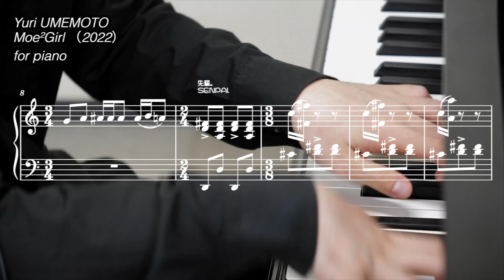Interview with Yuri Umemoto | Kuma Foundation (2023)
3 video music works by Yuri Umemoto for Exhibition as the 7th fellow of the Kuma Foundation

Umemoto was baptized as a Catholic soon after birth and grew up with church music, which led him to Western music. His childhood was also shaped by Japan's otaku culture in Akihabara's Electric Town, where he was exposed to 'dempa' songs through his father's influence. These varied musical backgrounds blend in his work. In "Song of the Data Angel," Umemoto captures an angel managing the data of all worlds through song and dialogue. He employs the "OtoMAD" technique, layering and amassing decorative elements from a broad character database onto his work. This angel, depicted as a moe (youthfully innocent) character with wings, is reminiscent of 'putti' or 'cherubim'—the wise angels. The putti are visualized as youthful figures, an artistic expression of enduring youth.